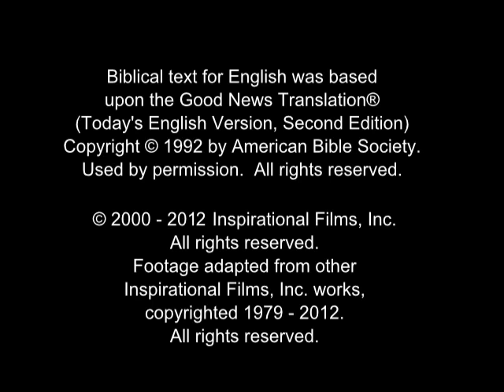A történet Jézus a gyermekek - magyar nyelv The Story of Jesus for Children - Hungarian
A történet Jézus Krisztus (Isten Fia) a gyermekek.
Szerint Lukács evangéliuma.
(Magyarország, világszerte) Magyar nyelv.
Áldja meg az Isten minden.
(Google fordítás angolról magyarra)

(Hungary, Worldwide) Hungarian / Magyar Language.